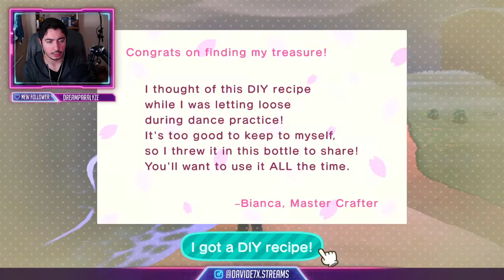Livestream 30.03.2020 – Museo y más deudas (Animal Crossing: New Horizons)